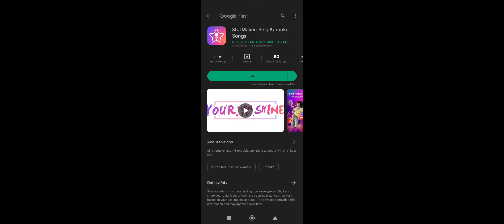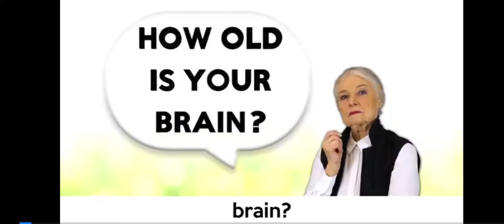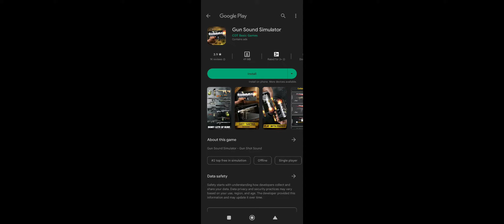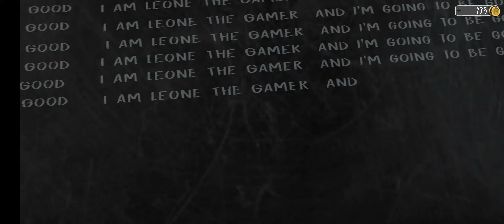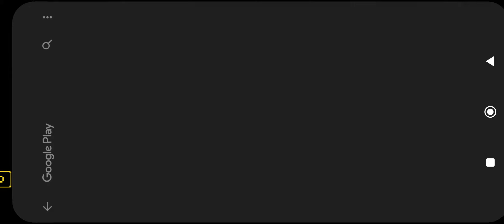Evil Nun in Normal Mode